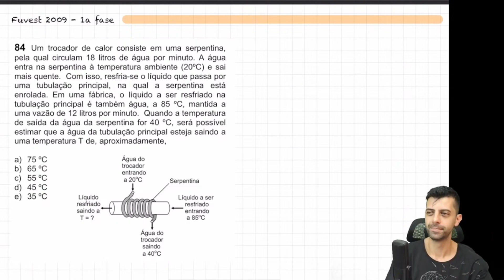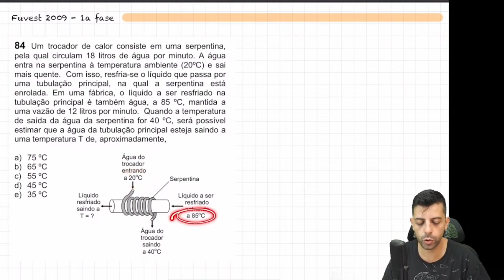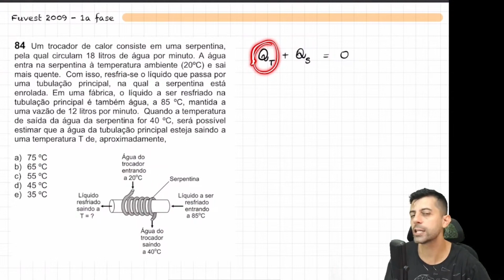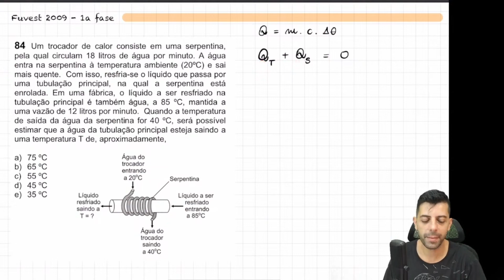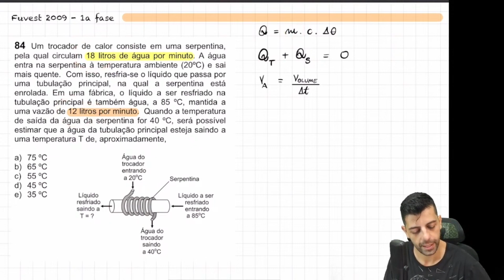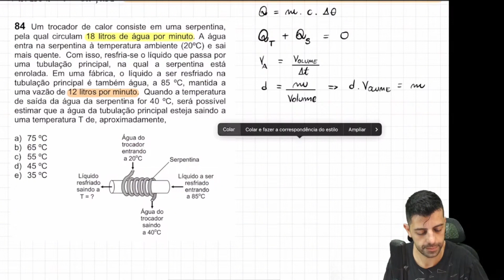FUVEST 2009 - Q84 - Um trocador de calor consiste em uma serpentina